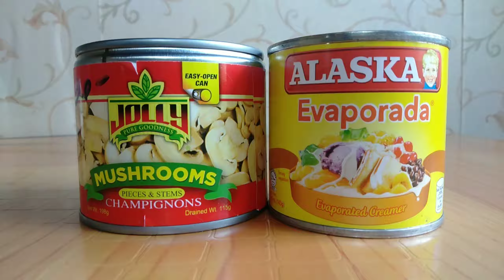HOW TO COOK CHICKEN ALA KING | Philippines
HOW TO COOK HOMEMADE CHICKEN ALA KING

_Ingredients...
*sibuyas
*bawang
*asin
*paminta
*bell pepper
*mushroom
*gatas
*harina
*chicken cubes
*chicken slice

_Procedure...

...Pakuluan hanggang sa lumambot ang manok.

...Habang pinapalambot ang manok ihanda ang mga ingredients.

...Igisa ang sibuyas,bawang,bell pepper at mushroom.

... Ilagay na ang gatas at harina pagkatapos maggisa.

...Ilagay na ang pinagpakuluan ng manok para mas malasa or kung ayaw nyo ng pinagpakuluan ng manok,pwede naman kahit tubig lang.Depende sa gusto nyong lapot ang ilalagay nyong tubig.

...Ilagay na ang manok.

...Pagkalagay ng manok,lagyan na ng paminta,asin at chicken cubes...

...Hayaan lang itong kumulo,para matunaw yung mga condiments na inilagay at para mas lumambot pa ang karne ng manok.

...Kung para sa inyo ay ok na ang lasa at lambot ng manok, pwede ng patayin ang kalan.

Happy eating!

At sa mga bago pa lang sa channel ko. I want to introduce my self first to you.
Hi. My name is Juliet Francisco.Im a working mom.I have a 12 years old smart girl. I'm 32 years old and I want to make friends with you.